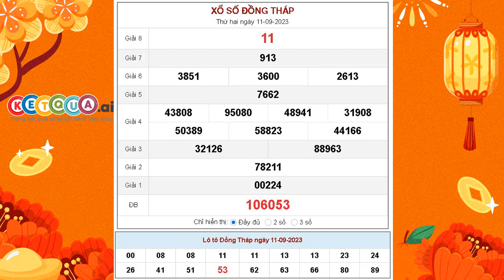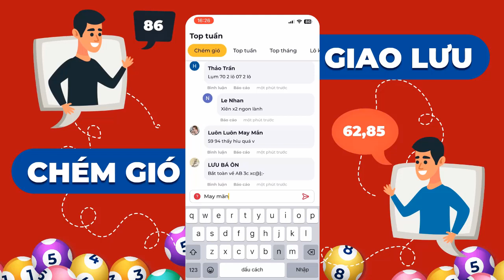XSDT 11/9/2023 - XSDTH - Xổ số kiến thiết Đồng Tháp ngày 11 tháng 9 năm 2023 - SXDT - KQXSDT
XSDT 11/9/2023 tại - XSDTH - Xổ số kiến thiết Đồng Tháp ngày 11 tháng 9 năm 2023 - SXDT - KQXSDT

Cơ cấu giải thưởng của đài Đồng Tháp mới nhất

- 1 Giải Đặc biệt: trị giá 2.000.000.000đ
- 10 Giải nhất: trị giá 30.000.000đ
- 10 Giải nhì: trị giá 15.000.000đ
- 20 Giải ba: trị giá 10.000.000đ
- 70 Giải tư: trị giá 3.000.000đ
- 100 Giải năm: trị giá 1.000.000đ
- 300 Giải sáu: trị giá 400.000đ
- 1.000 Giải bảy: trị giá 200.000đ
- 10.000 Giải tám: trị giá 100.000đ
- 9 Giải phụ đặc biệt: trị giá 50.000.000đ (Giống 5 số cuối so với dãy số GĐB)
- 45 Giải khuyến khích: trị giá 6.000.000đ (Giống số đầu tiên và chỉ sai 1 số bất kỳ so với dãy số GĐB)